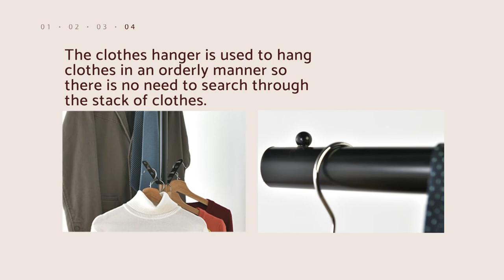Clothes Hanger Stand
【Item:LS248Y】
Simple but functional.  The clothes hanger is used to hang clothes in an orderly manner so there is no need to search through the stack of clothes. The storage capacity is sufficient and takes up minimal space.

Feature:
✔Able to hang common worn clothes and accessories and fits well in any room such as entrance hall, bedroom or office.
✔The V shape hook can hang hats, handbags and so on.